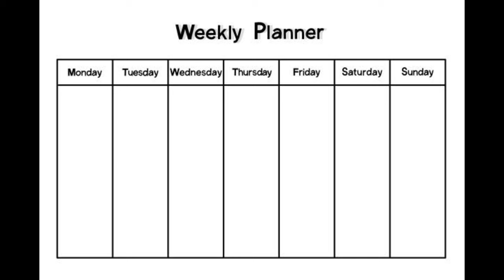ROAD TO GLORY | 'OUR FIRST WEEKEND LEAGUE! & REWARDS' - DIALLO'S DREAMLAND #11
NEW ROAD TO GLORY | DIALLO'S DREAMLAND #1

If you already have it, or quite simply don't want it, i'll give you £70 worth of PSN, Xbox, PC etc...

To enter;

Each Sub counts as an entry and there is no limit.

If you're gifted a sub, you're automatically entered.

Please if you're subbed, react to this message with a tick so that i can keep a note.

This is also explained in my latest Youtube video.

I will see you in my next Live!